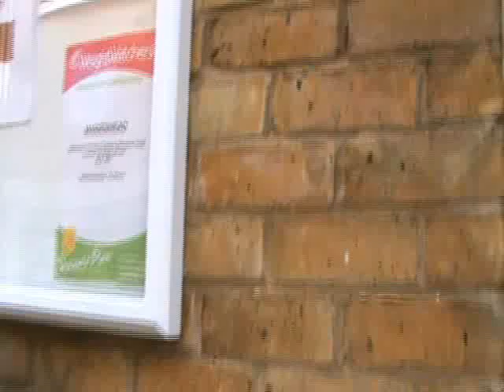Paul Poulton Proect - Arts Cafe Sound Check